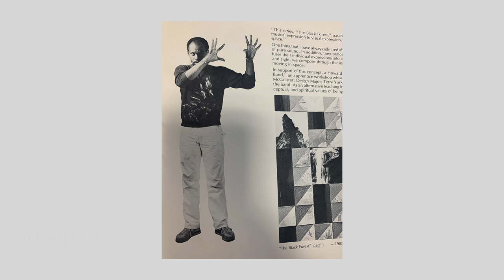Bisa Butler | Charter Day 2023 Honoree